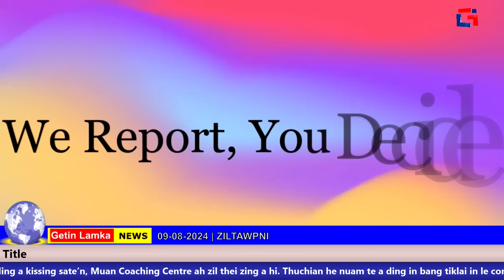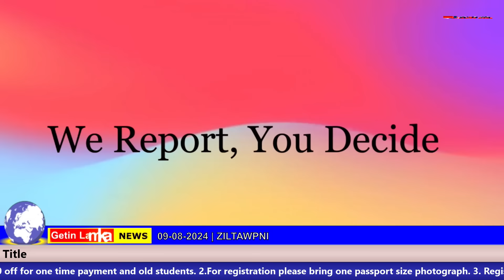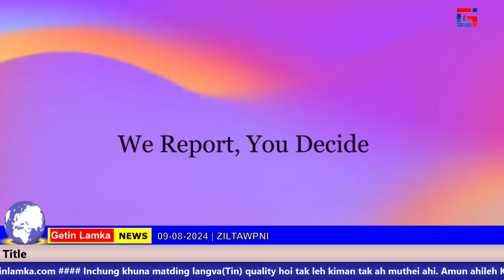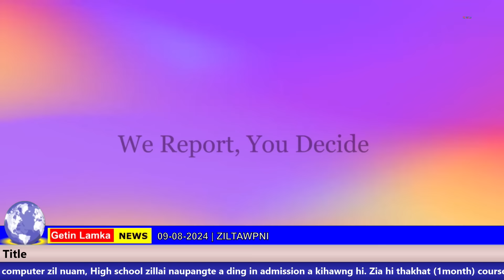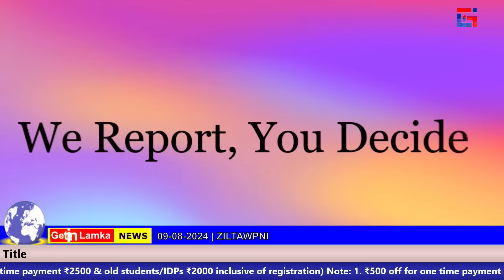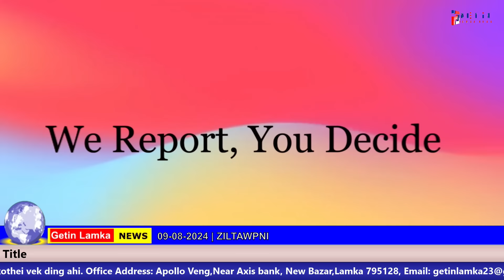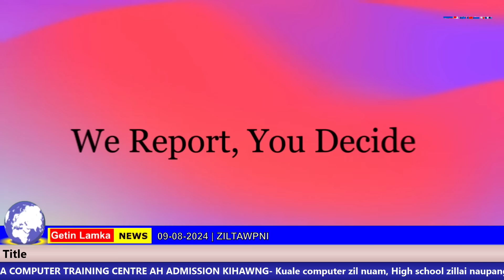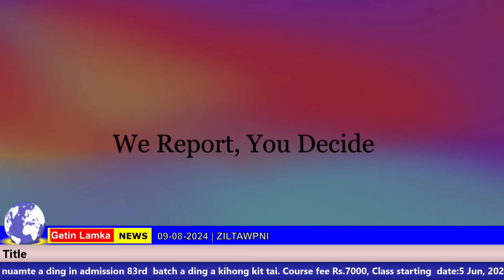09 08 2024 Get in Lamka News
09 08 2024 Get in Lamka News.

News items ah pics leh video kimangte hi achangle lim leh video lui te News kigen pen hiat thiam thei na ding ah kimang sek le um ding ahi. entuten ihet thiam ding un le iki hiatsak ui.